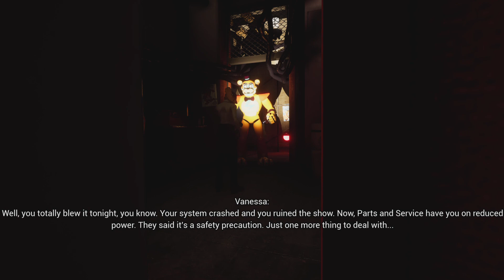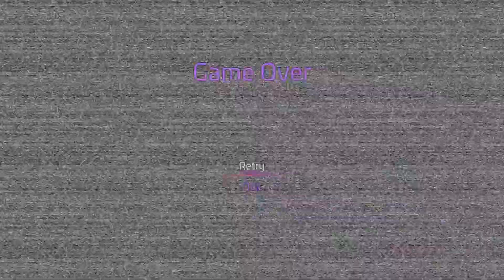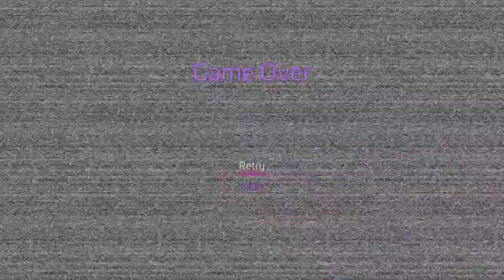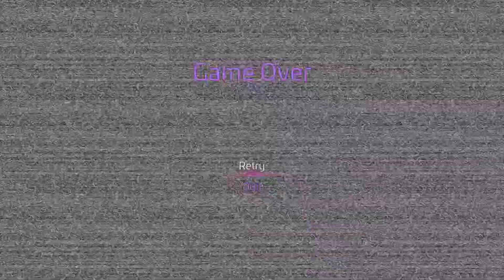Five Nights at Freddy's 1 hour part 1